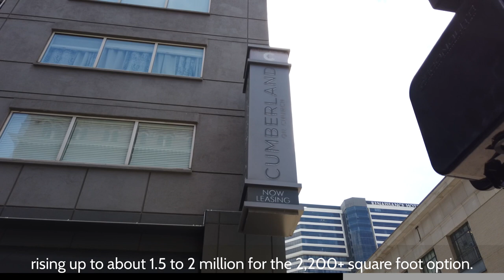Nashville's Best Apartments: Cumberland on Church (4K Drone)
We're doing a series of videos recommending amazing apartment buildings to our future clients who are not quite ready to buy. We love Cumberland on Church, and hope you love learning more about it!